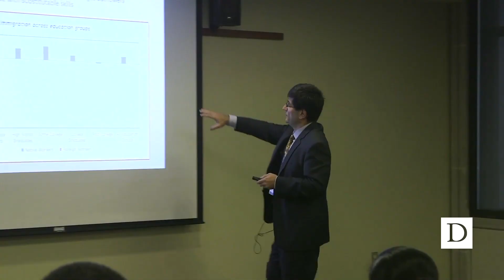New Building Blocks of Development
The Duke Center for International Development (DCID) and the Duke University Center for International and Global Studies (DUCIGS) hosted the first annual Duke Conference on International Development on November 15-16, 2018 as part of Duke at Home in the World- an initiative of the Duke Office for Global Affairs.